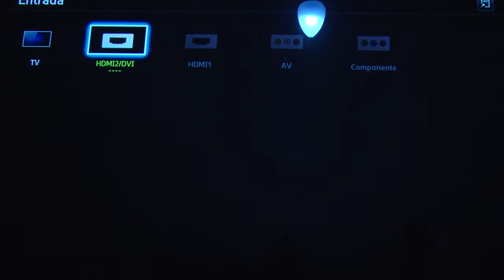Boa Vista desfile da escola de Samba em 2017 parte 01